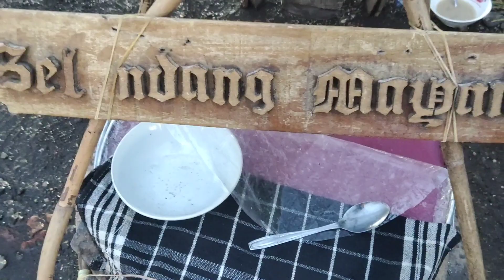Selendang Mayang Khas Betawi// Harga Rp.5000// Indonesian tradisional food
00:00 intro
00:57 proses pembuatannya
02:00 ngobrol sama penjualnya

Terima kritik n saran
Kamera hp Vivo v19
editing with Kine Master

terima kasih kepada Alloh SWT